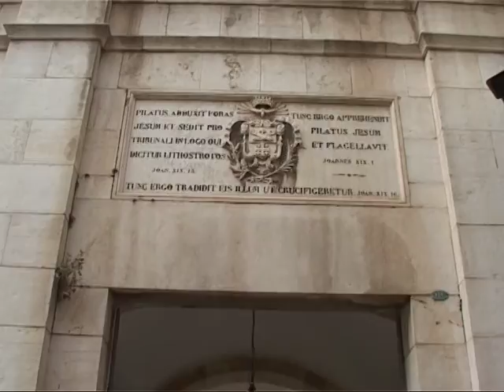Lieldienas Jeruzalemes svētceļnieka acīm | 31.03.2013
Raidījums "Vertikāle" turpina savu viesošanos Svētajā Zemē un ieskatās Lieldienu pasākumos Jeruzalemē. Eļļas kalns, Kidrona ieleja, Morijas kalns, Ģetzemanes dārzs - vietas, kurām bijusi svarīga loma Jēzus dzīvē. Kopā ar citiem svētceļniekiem dodamies pa Kunga ciešanu ceļu - grota, kur Jēzus tika nodots un apcietināts, Via Dolorosa - iela pa kuru Jēzus tika vests uz soda izpildes vietu, Kristus Agonijas grota un baznīca un Kunga Kapa baznīca.